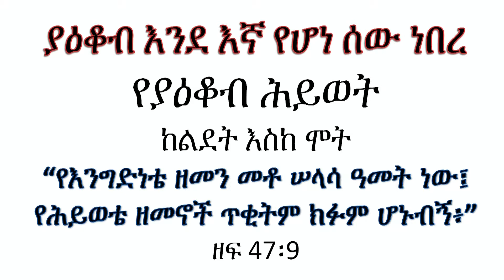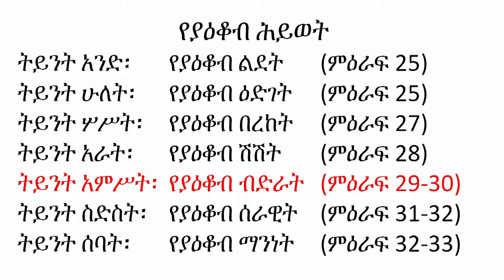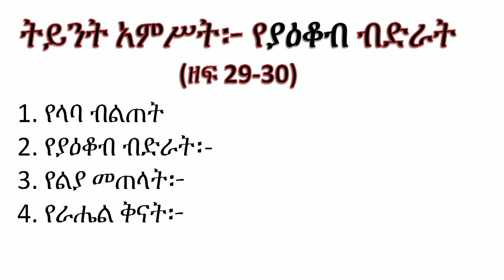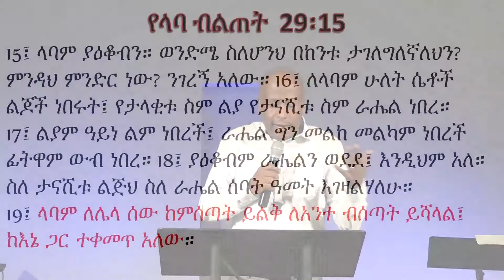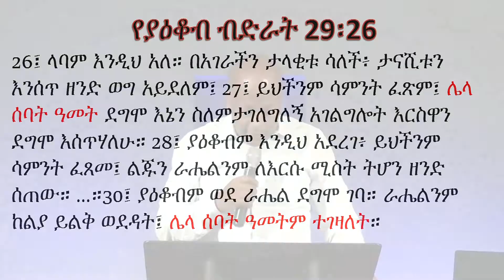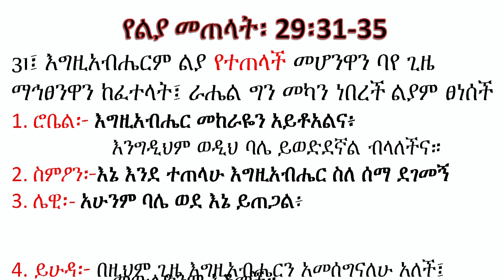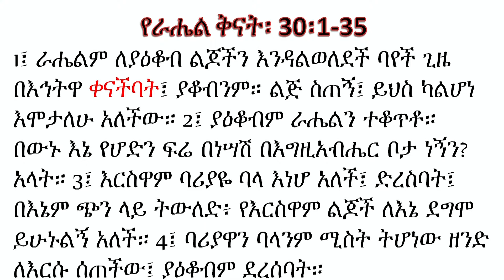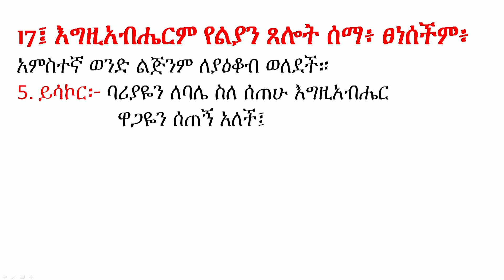The Life of Jacob፡ Gen. 29:1- 30፡43: ትዕይንት አምስት፡የያዕቆብ ብድራት፡ ክፍል አንድ፡ Endalkachew Tefera